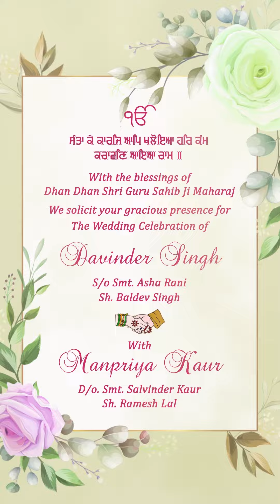Punjabi Wedding | Digital Punjabi Wedding Invitation Video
We Make All Type of Digital Invitation of all Religion (Wedding Invitation, Baby Shower, Engagement Ceremony, Nikah Invitations, Festival Invitation, 2d ads etc.)
We Make All Type of Digital Cards.